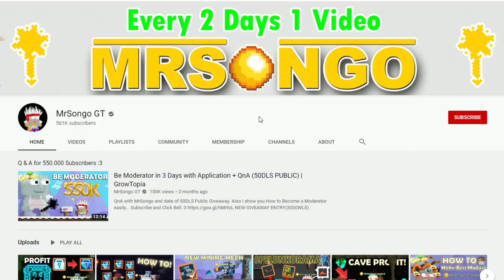10 New Rings in 1 DAY!! | NEW RING FOR SPONSOR (EPIC QUEST) ITEM!! OMG | GrowTopia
Getting a lot of rings in Carnival Day!